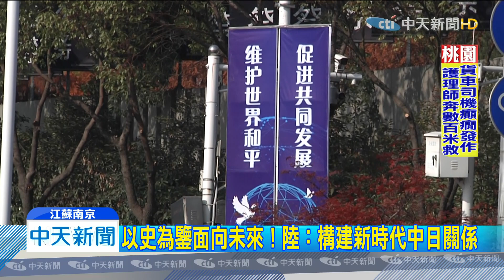20191213中天新聞 南京大屠殺82週年紀念日 少了肅殺多了和平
今天12/13是南京大屠殺滿82週年，事發地南京舉行「死難者國家公祭」， 整個南京市，鳴笛默哀一分鐘，今年的氣氛相對緩和，過去街頭高掛，勿忘國恥的標語，如今換成了促進共同發展 維護世界和平，大陸中宣部部長表示，與日本的關係，正面臨新的未來持續向前發展 。